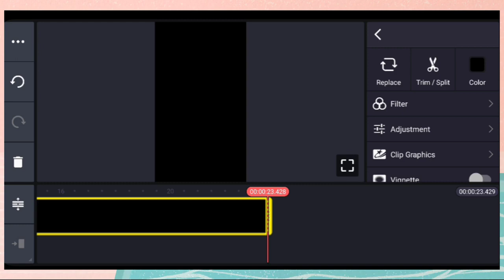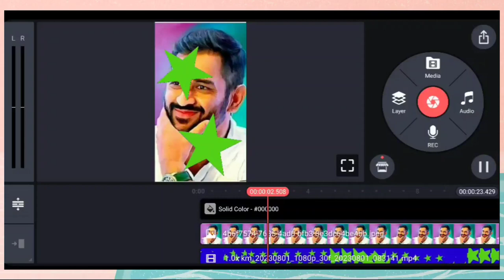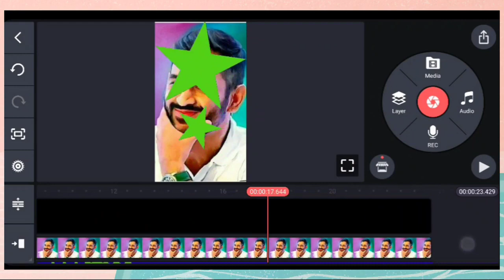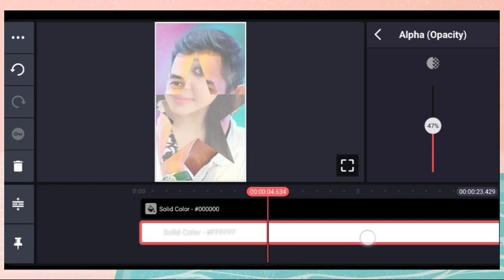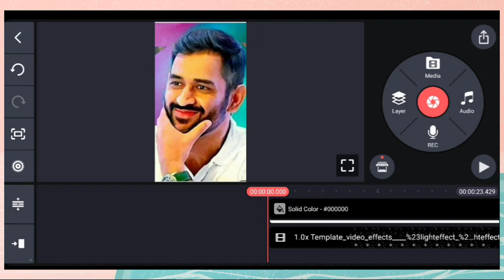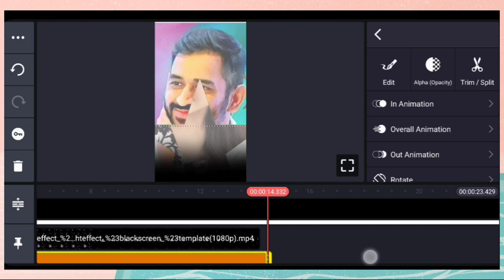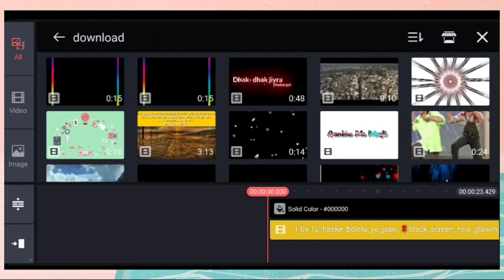WhatsApp status kaise banaye || video editing kaise kare || mahendra Singh dhoni status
Mobile se WhatsApp Status kaise banaye? || Kinemaster se Status video kaise banaye || 2 minute me

Namaskar Dosto main aap se bataya hu Trending Status Video kaise banate hain dekhenge aap bahut aasani se bana sakte hai

1 Mobile se Status video kaise banaye

2 kinemaster se status video kaise banaye

3 mobile se WhatsApp status kaise banaye

4 Status video editing mobile se

5 Status video editing in kinemaster hindi

6 Instagram story kaise banaye

7 whatsapp status kaise banate hai mobile se

8 how to make status video in mobile

9 trending Status tutorial in kinemaster

10 Status video editing tutorial

11 kinemaster editing tutorial

12 apne se WhatsApp status video kaise banaye